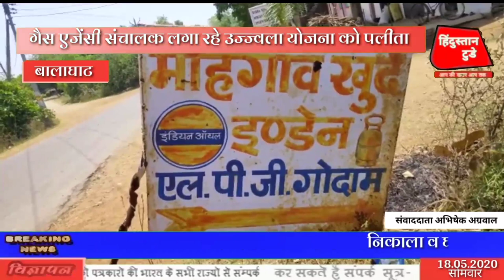गैस एजेंसी संचालक लगा रहे उज्ज्वला योजना को पलीतापीएम नरेंद्र मोदी की जनकल्याणकारी योजनाओं मे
गैस एजेंसी संचालक लगा रहे उज्ज्वला योजना को पलीता

एंकर - पीएम नरेंद्र मोदी की जनकल्याणकारी योजनाओं में  एक उज्ज्वला योजना गरीब महिलाओं को चूल्हे की तपन और धुएं से निजात दिलाने के लिए लागू की गई है किंतु कुछ गैस एजेंसी संचालक इस योजना को पलीता लगाने का काम कर रहे हैं  जिसमें एजेंसी वाले मुफ्त कनेक्शन देने के बजाय हितग्राहियों से रुपये ले रहे हैं । मामला बालाघाट जिले के किरनापुर तहसील अंतर्गत ग्राम खोड़सिवनी का है जहां । मोहगांवखुर्द इंडेन गैस एजेंसी संचालक ने उज्ज्वला योजना के तहत मुफ्त कनेक्शन देने के बजाय पात्र से चार हजार रुपये लेकर कनेक्शन दिए हैं । जब मामले का खुलासा हुआ तो एजेंसी संचालक ने हितग्राही के रुपये वापस कर माफी मांगी ।
बाइट - ललिता सिंघनधुपे

बाइट - गीता राउत

बाइट - निकिता मंडलोई (एसडीएम किरनापुर)